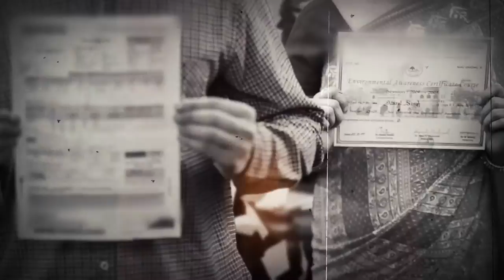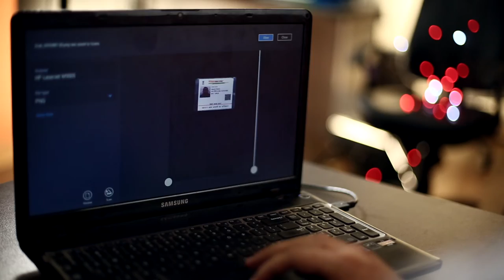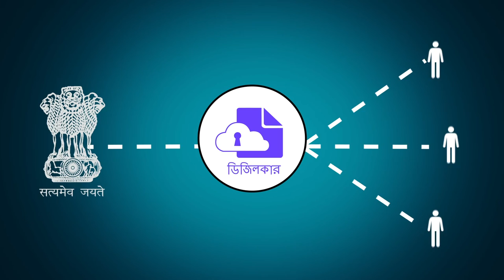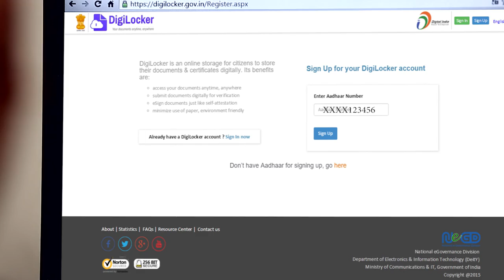DigiLocker Short Film (Bengali)